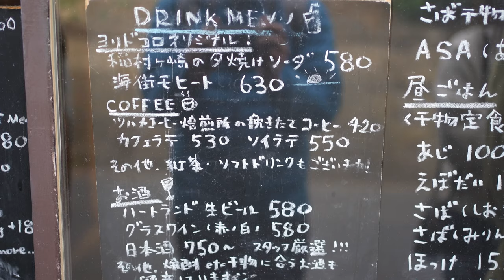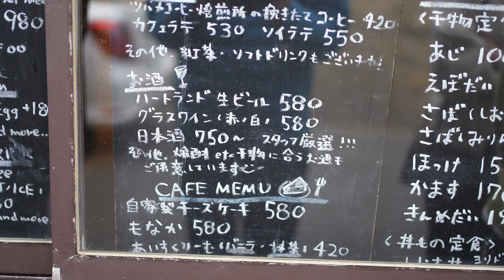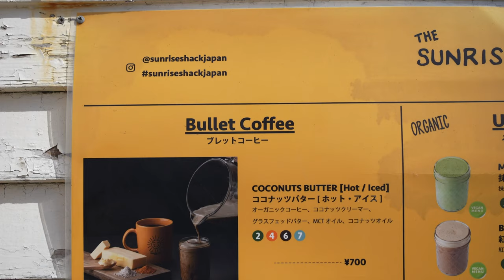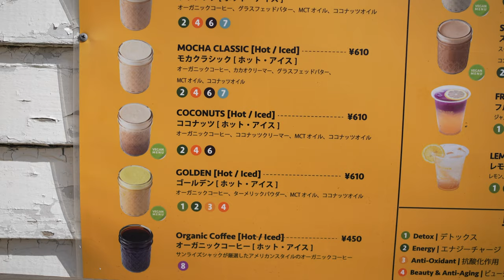鎌倉Vlog 稲村ヶ崎｜ヨリドコロ｜SUNRISE SHACK｜稲村ヶ崎公園｜2021年3月18日 KAMAKURA DIARY Vlog #63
稲村ヶ崎のヨリドコロで朝食、海沿いのサンライズシャックで食後のコーヒー、その後に稲村ガ崎公園で見事な富士山を眺めた日のVlogです。
梅雨入りまでの休日は海沿いでのんびり過ごすことが多くなります。

【チャプター】
・00:00 ヨリドコロ
・03:41 SUNRISE SHACK
・04:55  稲村ガ崎公園

【 鎌倉DIARY Vlog 】
鎌倉在住歴25年越えの地元Vloggerによる「鎌倉の今」を紹介するチャンネルです。
カフェ・レストラン巡りのみならず、四季折々の風景も織り交ぜてVlogにしています。1人の鎌倉市民目線の動画としてお楽しみください。

【関連動画】
桜 2021 お花見カフェ巡り｜石かわ珈琲｜建長寺｜Shadore｜鶴岡八幡宮｜KAMAKURA DIARY Vlog #62

カフェ巡り｜鶴岡ミュージアムカフェ｜若宮大路の桜｜鶴岡八幡宮｜KAMAKURA DIARY Vlog #55

長谷 カフェ巡り｜福日和カフェ｜UNI COFFEE ROASTERY｜ほうじ茶STAND｜ KAMAKURA DIARY Vlog #53

【撮影機材】
・SONY α7c：
・SONY 35mm F1.8：
・GOPRO HERO 9 BLACK：

【編集機材】
・iPad PRO 12.9inch 256GB